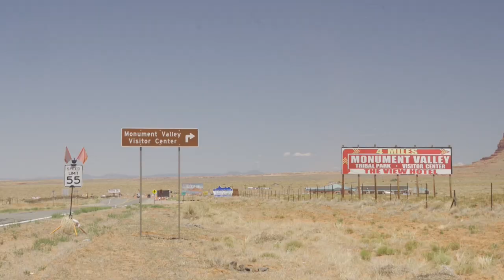Los indios navajos contra la la pandemia del coronavirus o "la gran tos"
Shandiin dedica cada día a alimentar a sus vecinos; Emma, a repartirles agua; Michael, a enterrar a los que sucumben. En la inmensa Nación Navajo, la pandemia ha cambiado la forma de enfrentar la vida y la muerte, y el pulso con la enfermedad que conocen como "la gran tos" no tiene visos de acabar.

¡Visítenos!